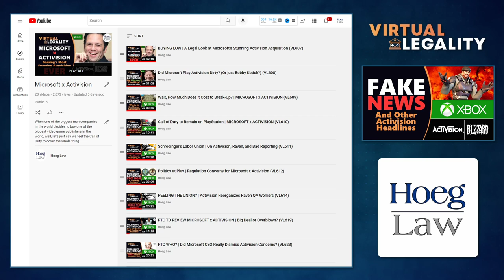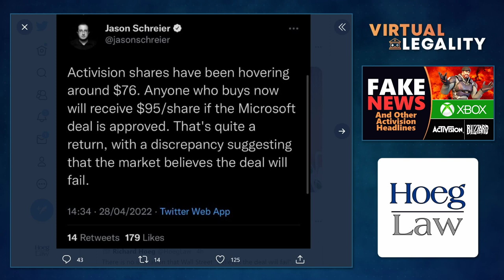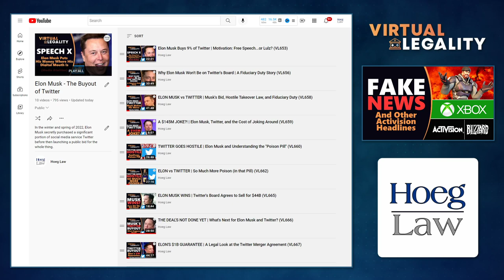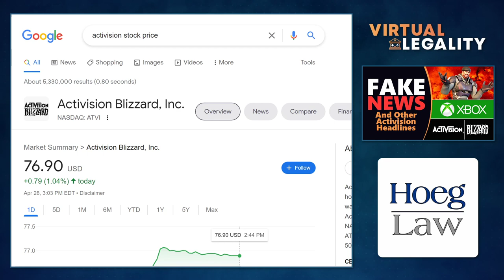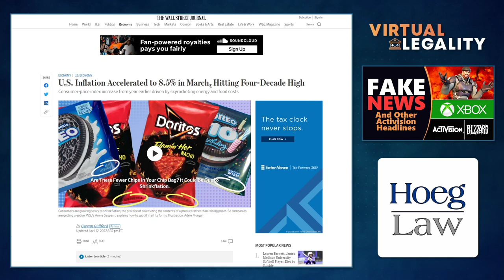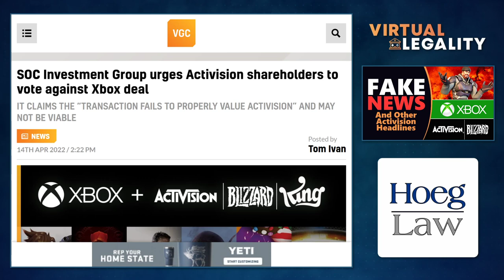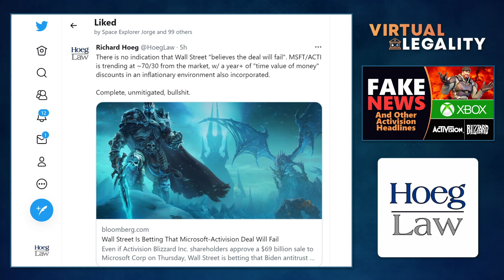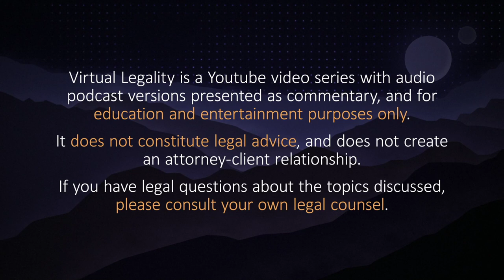Dissecting Bloomberg's Horrible Take on Microsoft x Activision (VL669)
Activision Blizzard's year of news appearances is almost unbelievable, but perhaps none more so than the announcement that Microsoft and Xbox is purchasing them for just under $70 BILLION in cash.

Now with the merger taking the long, slow road to what many expect to be the biggest closing in gaming history, certain journalistic outlets (Bloomberg) are *searching* for new angles to analyze both the markets and the deal's chance of success.

But...

New angles are not necessary good angles...in Virtual Legality.